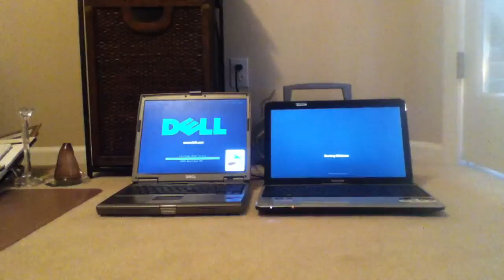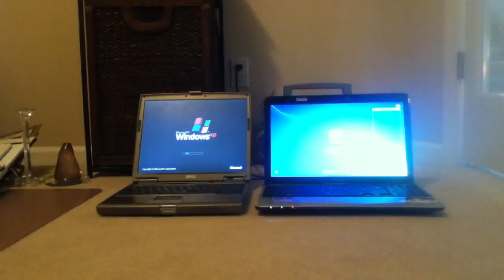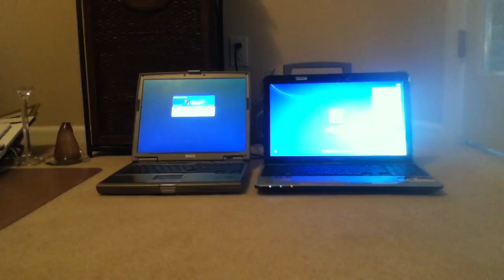Dell Latitude D610 vs Toshiba satellite L755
Toshiba ftw!!!